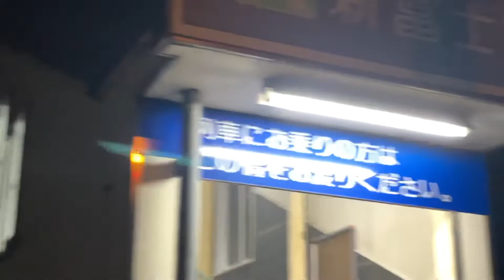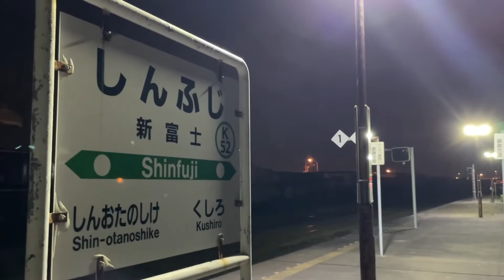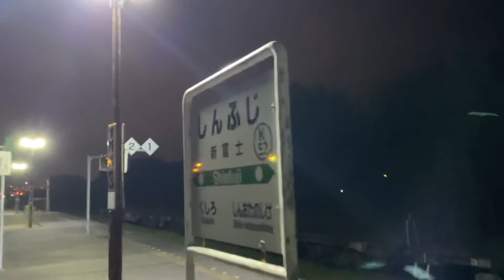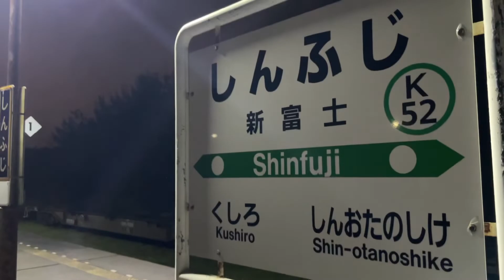新幹線が全く来ないどこかおかしな新富士駅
今回は北海道釧路市にある根室本線新富士駅を訪れました。
この駅はJR貨物の釧路貨物駅と併設された駅で、日本最東端の貨物駅でもあります。
名前の通り、静岡県富士市にある東海道新幹線新富士駅と同名の駅となっています。
東海道新幹線の駅とは全く違った北海道の小さな駅で少し動画を撮影してみました。

◯動画
iPhone12 PRO

◯使用カメラ
Nikon D850

◯使用レンズ